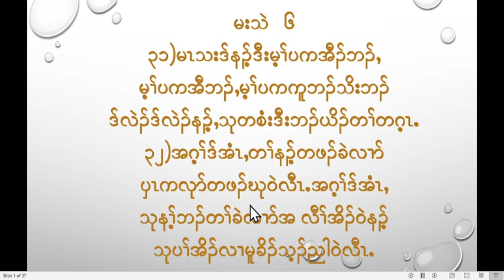2020 09 12 Dawn Prayer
Thra Hay Thar - Matt 6:31-32